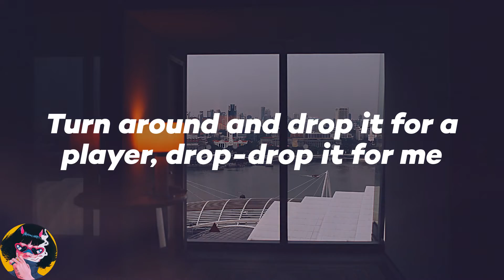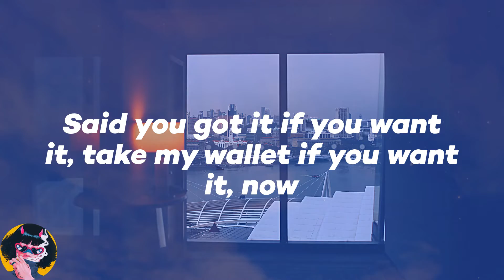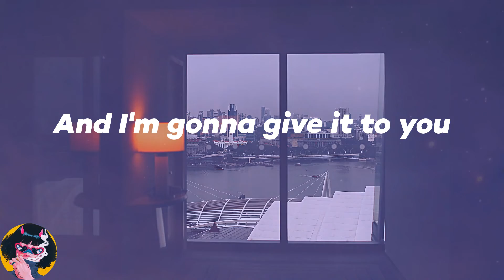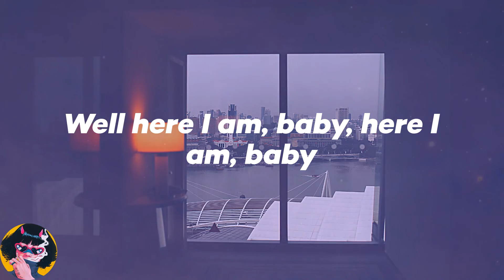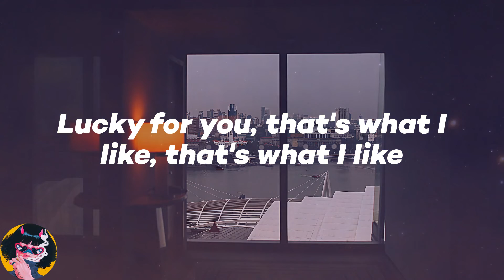𝑩𝒓𝒖𝒏𝒐 𝑴𝒂𝒓𝒔 - 𝑻𝒉𝒂𝒕'𝒔 𝑾𝒉𝒂𝒕 𝑰 𝑳𝒊𝒌𝒆 (𝑳𝒚𝒓𝒊𝒄𝒔)